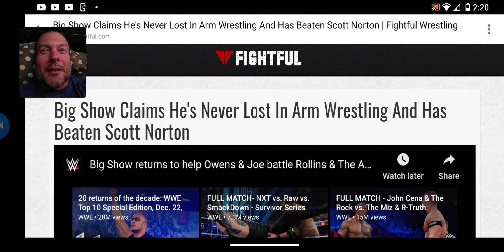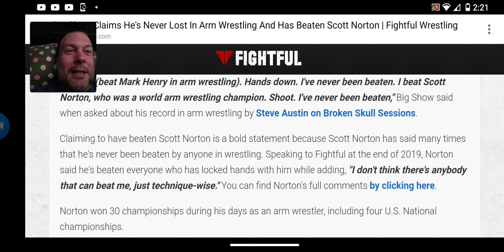I challenge Big Show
you better be ready for that L